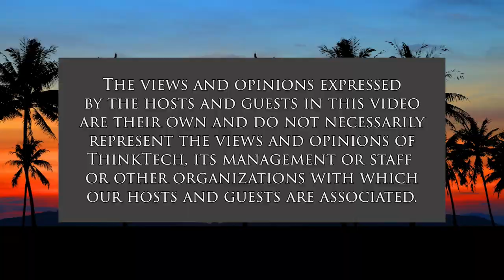Roe v. Wade and Abortion in the Americas (Latin American Directions)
Success and Challenges to Women Rights.  The host for this show is Nicolás Süssmann Herrán.  The guest is Vanessa Daza Castillo.

Abortion is one of the most controversial issues in America. Recently there has been a wave of legal advances protecting women's rights to choose in Latin America including Chile, Mexico, and more recently Colombia. Nonetheless, those advances are not warranted and possibilities of overturning them are just around the corner such as the recent leak of the US Supreme Court decision about Roe v. Wade. Host Nicolas Sussmann and Vanessa Daza discuss these situations and their impact on the region.